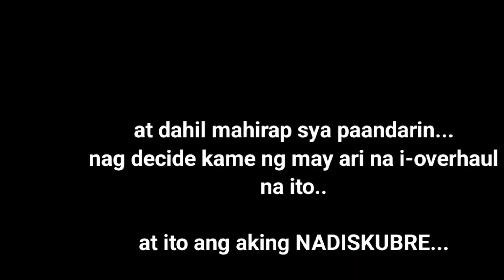2 yrs natengga ano nangyari sa CVT | Honda Beat